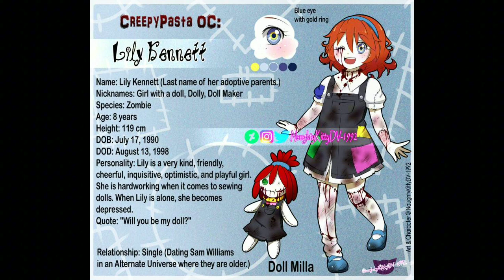Datos Y Curiosidades De Las Creepypastas Femeninas/Parte 3/Loquendo